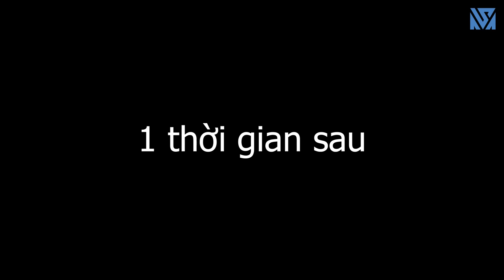Chủ Tịch Xây Dựng Khu Du Lịch Bản Địa Ở Quê Bị Bạn Bè Chọc Phá - Đừng Xem Thường Người Khác -Tập 239